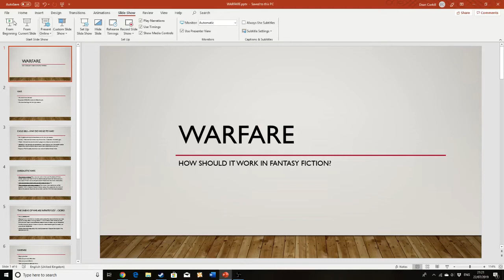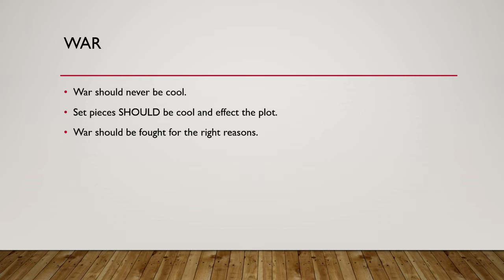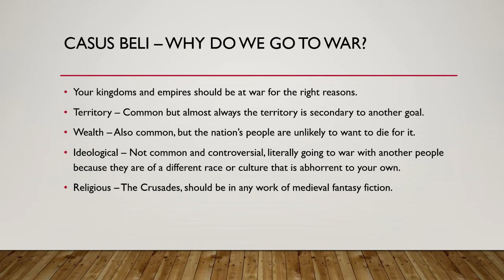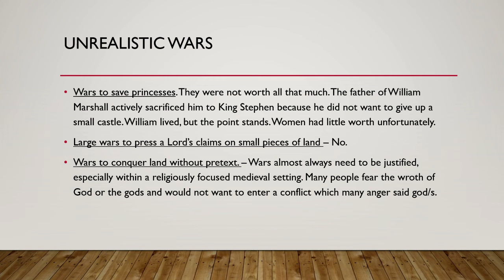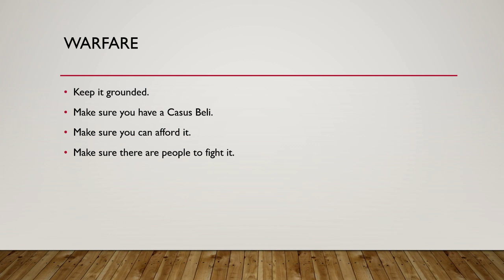The Writer's Guide - Warfare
When should you go to war?

How much should it cost?

What should it look like?